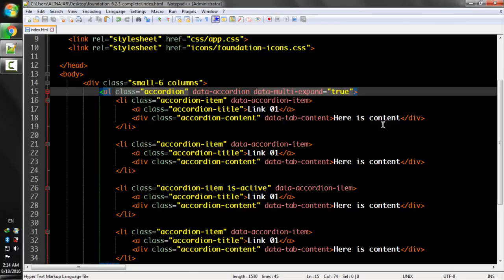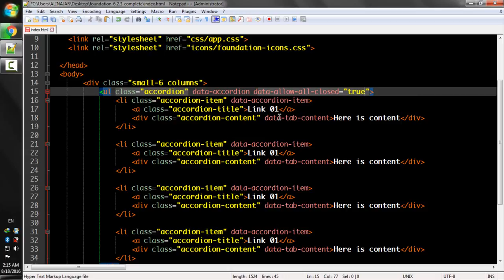Lecture Num 75 Accordion Data Allow All Closed